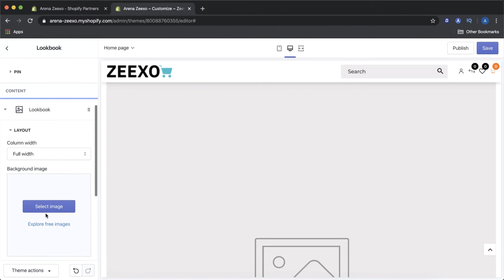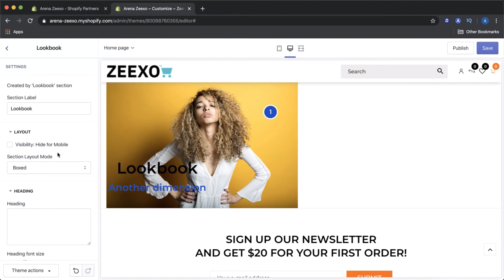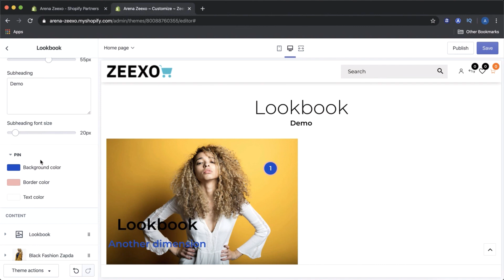How to config Lookbook Sections - Arena Commerce